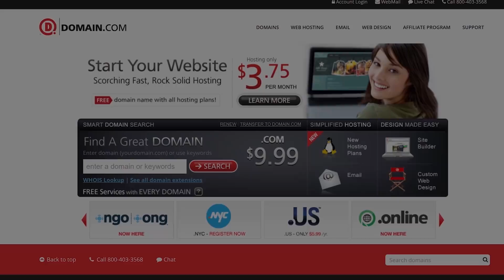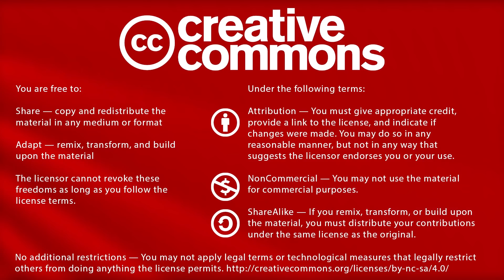HackWise Academy With Cesar - DEF CON 26 - Hak5 2419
Hak5 -- Cyber Security Education, Inspiration, News & Community since 2005:
At DEF CON 26, we caught up with Cesar from HackWise to chat about his youtube channel, cryptocurrency and blockchain, and infosec in Mexico!